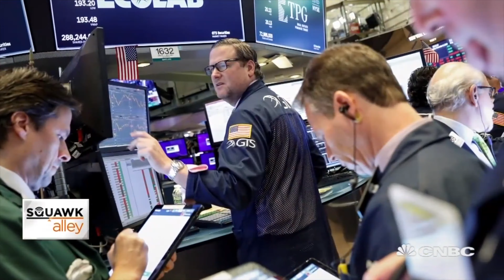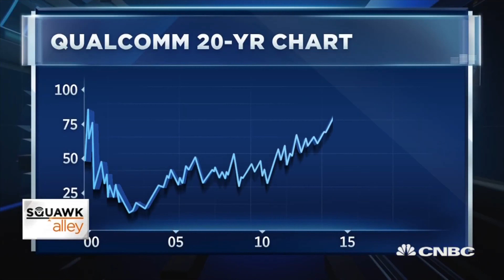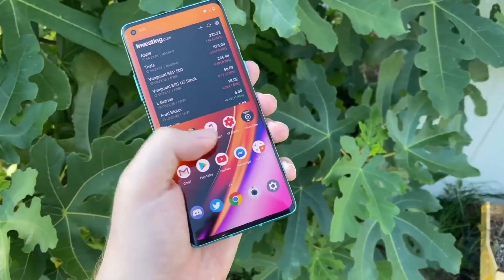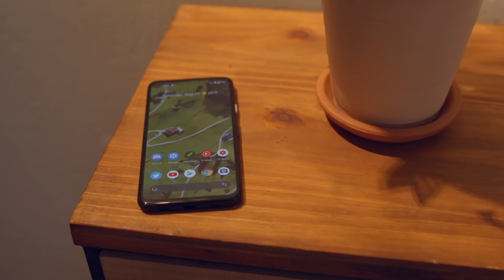Xiaomi Neden Kara Listeye Alındı ?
Herkese Merhabalar,
Bugün sizlere benim hem teknolojik, hem ekonomik hem de politik açıdan ilgimi çeken bir olayı anlatacağım. Bildiğiniz gibi Xiaomi telefon satışı konusunda ilk 3 içerisinde yer alan markalardan bir tanesi. Ancak son dönemde Amerika'da eski başkan Donald Trump ve savunma bakanlığı tarafından gelen kara liste kararıyla sarsıldı. Bu videoda size bu olayı anlattım. Umarım beğenirsiniz.